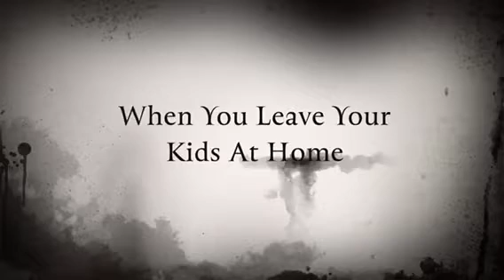Heather Bell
Tj and Brad - "When you leave your kids at home alone"!